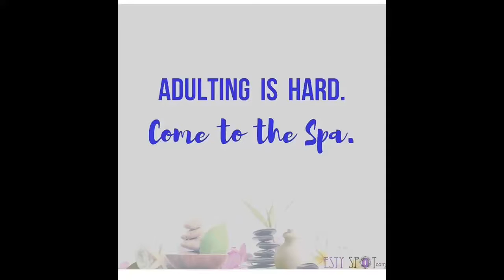Flipagram - July 07, 2017